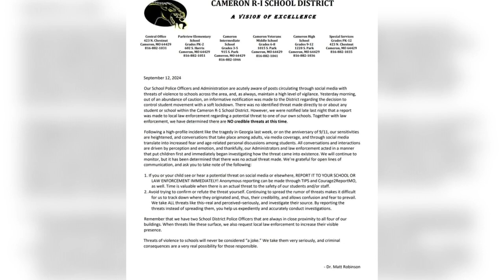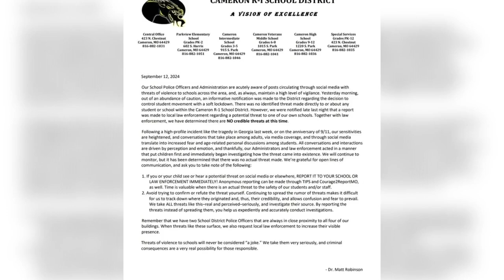Cameron superintendent says no credible threat found after threats of violence circulate on social